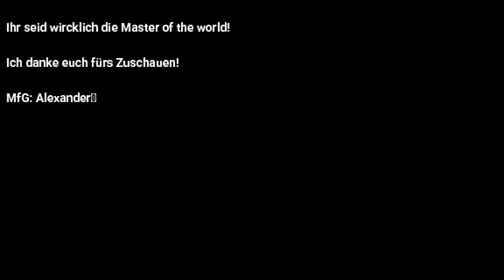10 Fragen an mich ?? (4/5)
Hi Freunde
Es ist so weit der 4 Part "10 Fragen an mich " ist online.
Viel Spaß beim Anschauen und schaut es unbedingt bis zum Schluss !!!
LG. Alexander